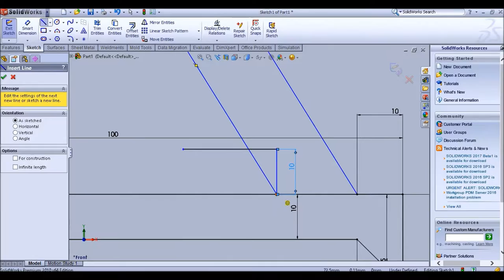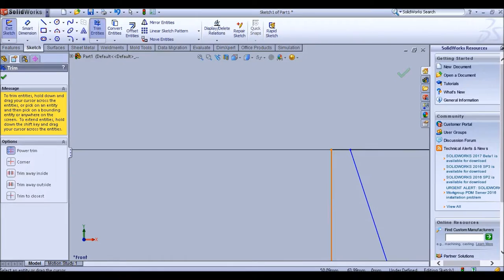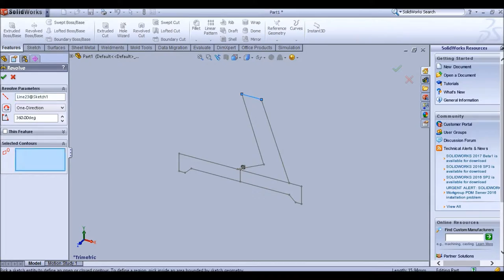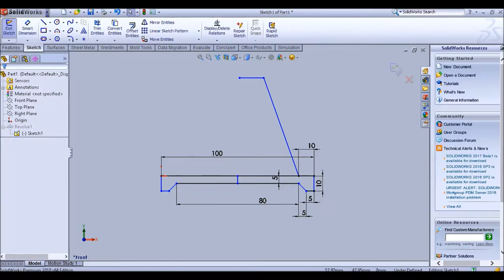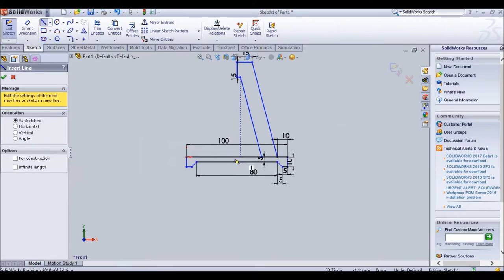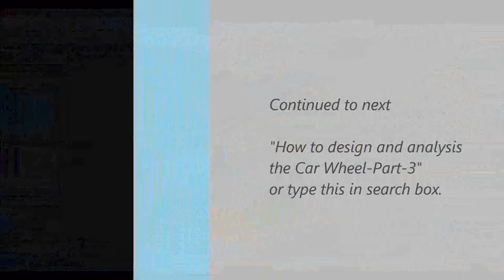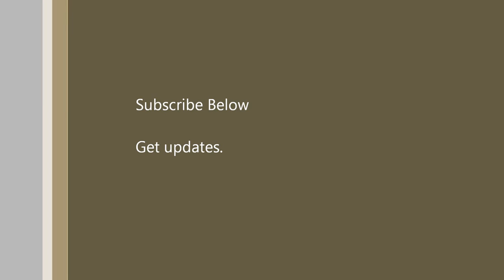How to design and analysis the Car Wheel 2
Car wheel is device used in a passenger car, also these kinds wheels with alternating design used in different application in aeronautics, robotics, defense and research. In this video shows you a basic design of car wheel to assemble with brake system.